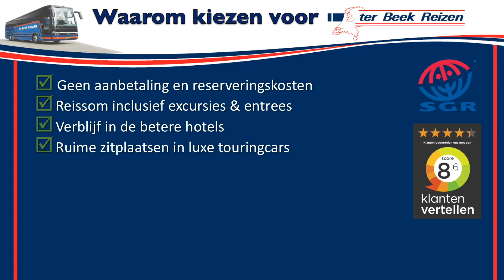Verzorgde busreis naar Dresden & Sächsische Schweiz in Duitsland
Tijdens deze reis neemt Ter Beek Reizen u mee naar een prachtige omgeving die rijk is aan natuurschoon, dichte bossen, glooiende heuvels, diepe dalen, indrukwekkende rotspartijen en mooie rivieren. Maar bovenal maakt u kennis met de stad die zo bekend is om haar stedenschoon dat ze het “Florence aan de Elbe” wordt genoemd. Alleen al het silhouet van Dresden, langs de rivier de Elbe met Zwinger, Semperoper en Hofkathedrale is schitterend.
Ga mee met de geheel verzorgde 6-daagse busreis naar Dresden in Duitsland van Ter Beek Reizen in Tubbergen. Kijk voor meer informatie en het complete reisprogramma op de website van Ter Beek Reizen.